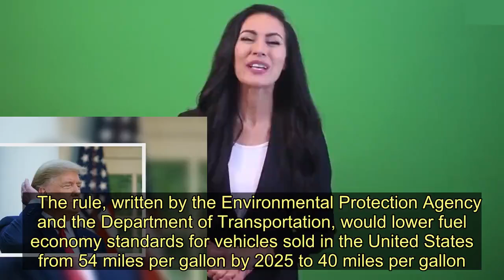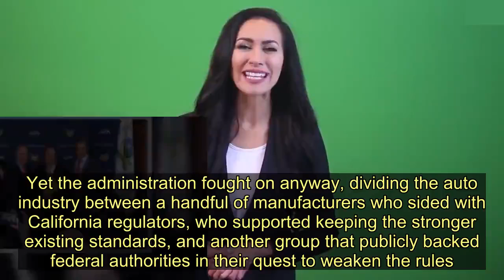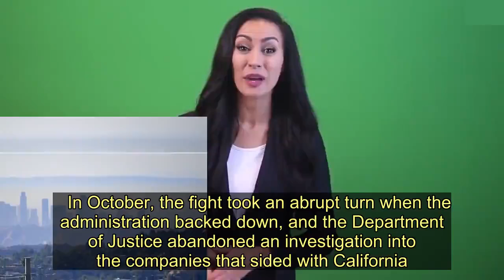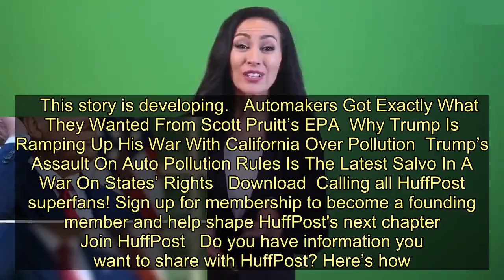Trump Moves Forward On Biggest Environmental Rollback To Date Amid Pandemic Chaos - Today News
The White House released the final version of its rules to roll back Obama-era auto emissions standards, taking a critical step toward completing what would be President Donald Trump’s most substantial environmental change since taking office as the novel coronavirus pandemic rages.   The rule, written by the Environmental Protection Agency and the Department of Transportation, would lower fuel economy standards for vehicles sold in the United States from 54 miles per gallon by 2025 to 40 miles per gallon.   The two-digit change carries 10-digit implications for climate change. Under the new standard, which could be implemented as soon as this spring, the U.S. auto fleet would emit nearly additional 1 billion metric tons of carbon dioxide over their lifespans on the road than they would under the existing rule. That’s nearly the annual emissions of Japan, the world’s fifth-largest source of planet-heating carbon dioxide.   The Trump administration insisted it was acting on behalf of American car buyers who prefer gas-guzzling sport utility vehicles and pickup trucks to fuel-efficient cars and electric vehicles. The administration argued repeatedly since first proposing the rollback two years ago that the health benefits of decreasing air pollution from the U.S. auto fleet were dwarfed by the harm caused by discouraging the purchase of newer, safer vehicles.   That math did not bear out when the White House first proposed its replacement to the 2012 fuel mileage rule. Yet the administration fought on anyway, dividing the auto industry between a handful of manufacturers who sided with California regulators, who supported keeping the stronger existing standards, and another group that publicly backed federal authorities in their quest to weaken the rules.   In October, the fight took an abrupt turn when the administration backed down, and the Department of Justice abandoned an investigation into the companies that sided with California.   But as the United States became the epicenter of the global pandemic of COVID-19, the respiratory disease caused by the new virus, the White House ramped up its environmental agenda, halting virtually all the EPA’s enforcement of anti-pollution laws and approving new pipelines and mining projects.   Environmental groups on Tuesday condemned the administration for continuing to push its pro-polluter agenda as Americans are focused on a rapidly worsening public health crisis.   This story is developing...   Automakers Got Exactly What They Wanted From Scott Pruitt’s EPA  Why Trump Is Ramping Up His War With California Over Pollution  Trump’s Assault On Auto Pollution Rules Is The Latest Salvo In A War On States’ Rights   Download  Calling